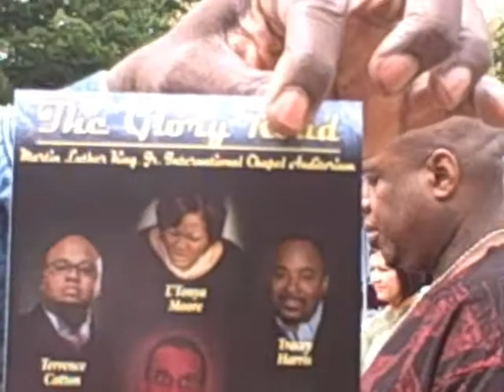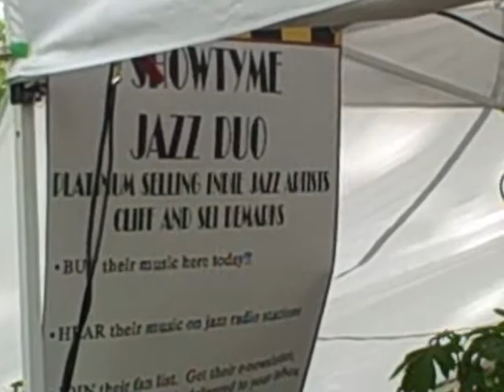2009 Dogwood Festival In Atlanta 4-19-09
This was my first time attending a Dogwood Festival.  I really enjoyed seeing all of the exhibits and smelling the good food.  If you know me, then you would know that my favorite part of the day was when I played the djembe at the drum cafe.  But anyway, I hope you all enjoy the footage that I did get.